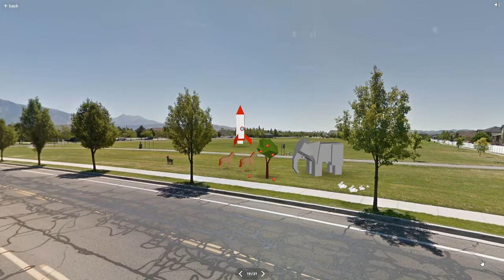VR UX/UI Design: social story for autism - Crossing the Street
This was the final prototype for a VR UX project to help autistic children learn to be more safely independent, which includes skills like crossing the street and walking safely on the street.

You can check out my portfolio for the full details & research notes